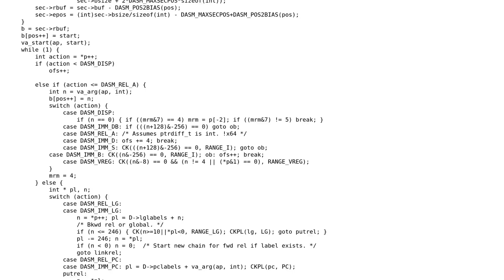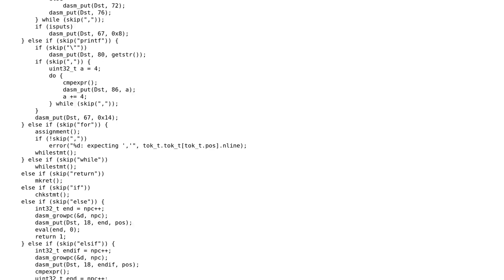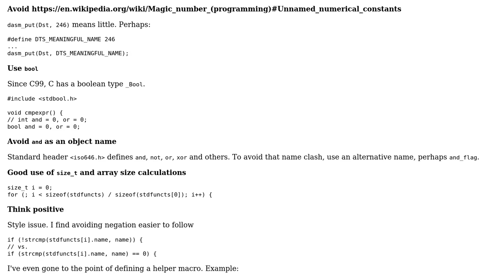Code Review: JIT-based programming language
With thanks & praise to God, and with thanks to the many people who have made this project possible! | Content (except music & images) licensed under CC BY-SA | Music | Images & others | With thanks to user Kamila Szewczyk user chux - Reinstate Monica user 200_success and the Stack Exchange Network Trademarks are property of their respective owners. You are responsible for your own actions.